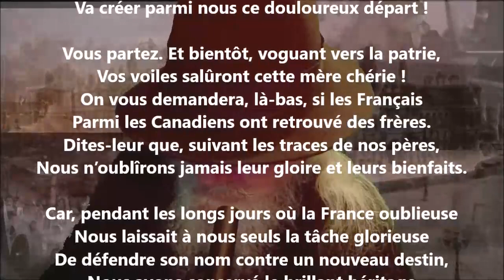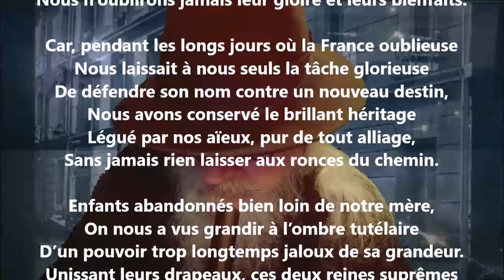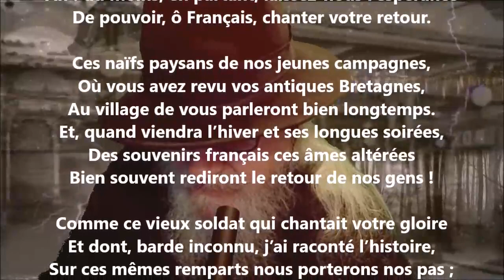Envoi aux marins de « La Capricieuse » - Octave Crémazie lu par Yvon Jean